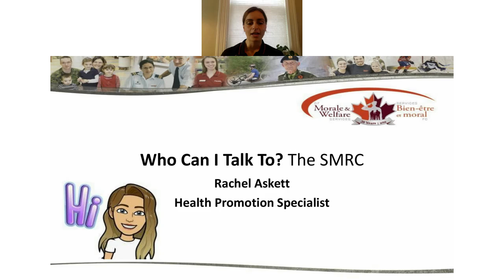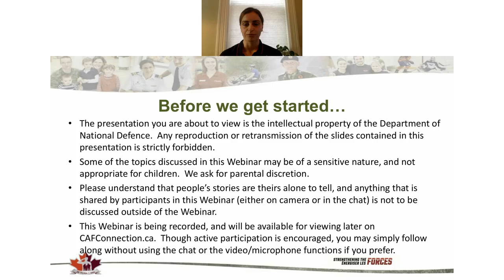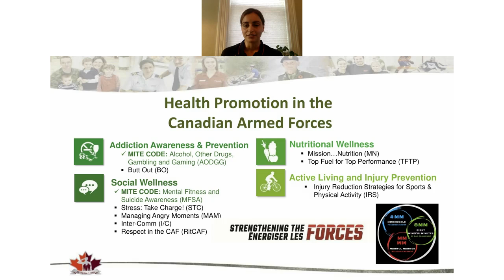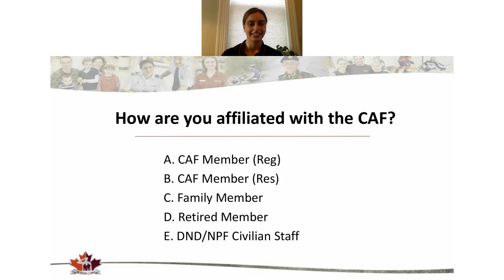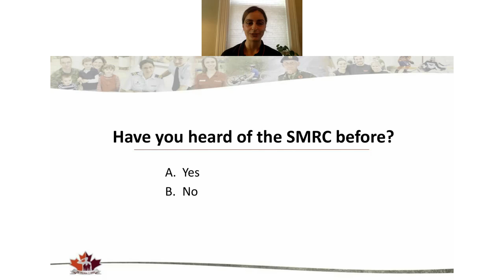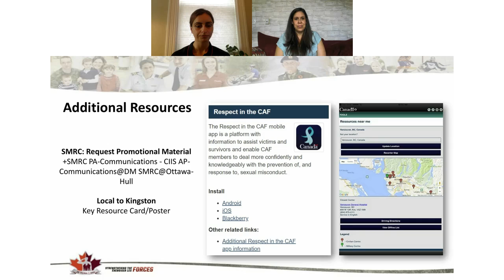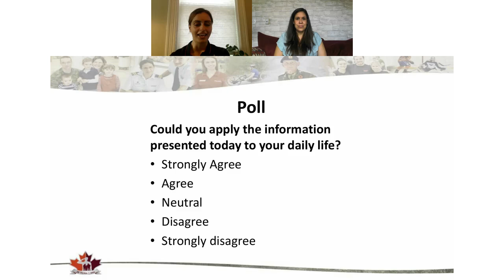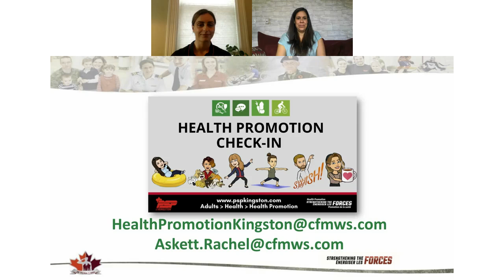Webinar: Who can I talk to? The Sexual Misconduct Response Center